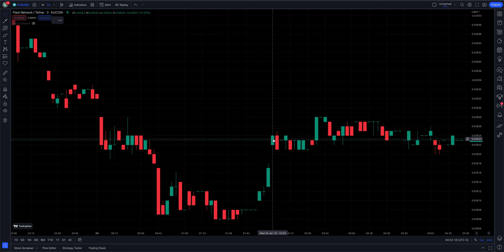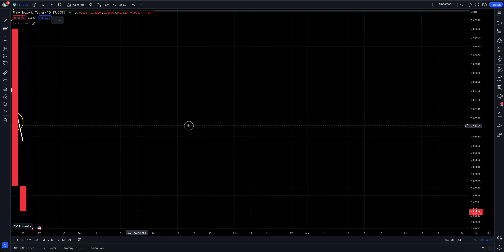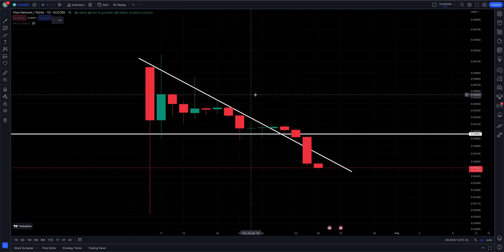FLARE NETWORK CRASHING